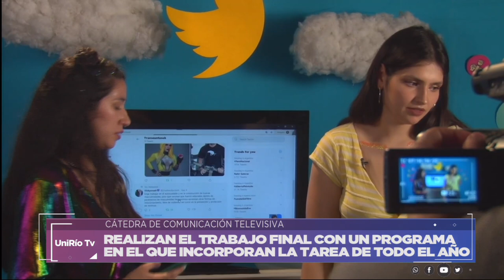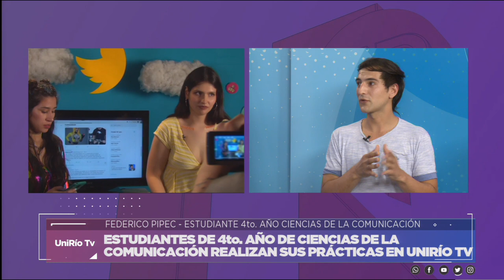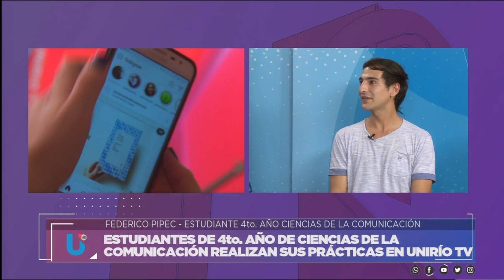TRABAJO FINAL DE LA CÁTEDRA DE COMUNICACIÓN TELEVISIVA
EL PROYECTO ES DESARROLLADO POR ESTUDIANTES DE 4to AÑO DE CS. DE LA COMUNICACIÓN
Facebook.com/uniriotv
Twitter.com/uniriotv